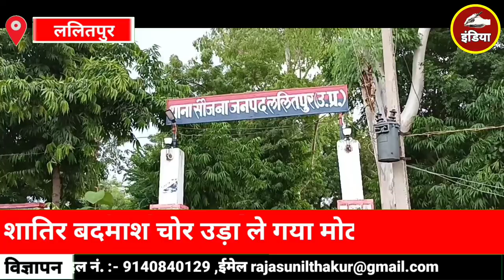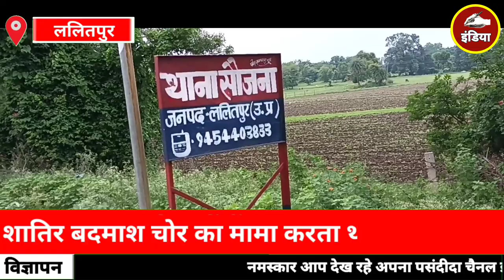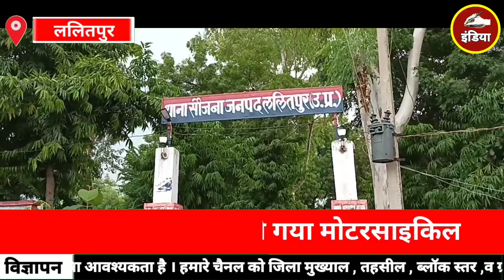ललितपुर - भांजा चोर मामा कर रहा पुलिस में चापलूसी पुलिस दोनों पर मेहरबान।